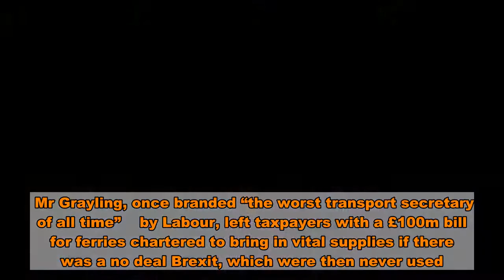Chris Grayling's £100k part-time ports job an 'insult' to staff facing pay cuts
Chris Grayling’s £100,000 part-time job at Felixstowe port job was branded an insult to staff shouldering pay cuts yesterday.  Union chiefs criticised the decision by the port’s owner, Hutchison Ports Europe, to give the hapless ex-minister an advisory role for just seven hours a week.   Unite described it as a “slap in the face” for staff paid by the hour who have had their Christmas bonus cancelled and been forced to change shifts to help the company weather the impact of the Covid pandemic.   The union, which has more than 2,000 members at the port, said Hutchison Ports “clearly has money to burn” if it can afford to spend £100,000 on an advisor with such a poor record in office.  Mr Grayling, once branded “the worst transport secretary of all time”    by Labour, left taxpayers with a £100m bill for ferries chartered to bring in vital supplies if there was a no deal Brexit, which were then never used.   He faced calls to resign after awarding a contract worth £13.8m to run Channel crossings to Seaborne Freight, a company with no ferries.   The Tory MP’s appointment as a “strategic adviser” was approved by the Advisory Committee on Business Appointments earlier this month, the latest MPs’ register of interests shows.  Miles Hubbard, Unite’s regional officer, said: “Hutchinson Ports clearly has money to burn if it can afford to spend £100,000 on a part time advisor who once gave a multimillion-pound shipping contract to a company with no ships and who was dubbed ‘the worst transport secretary of all time’.”